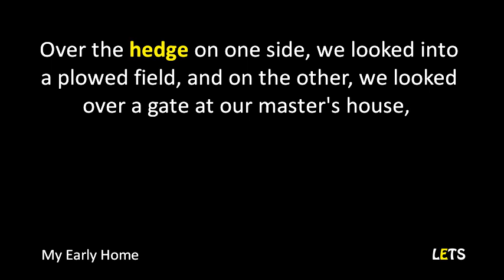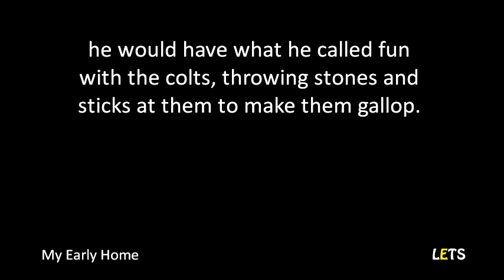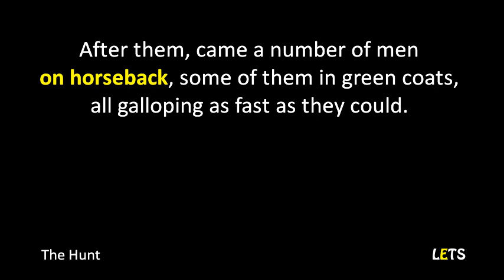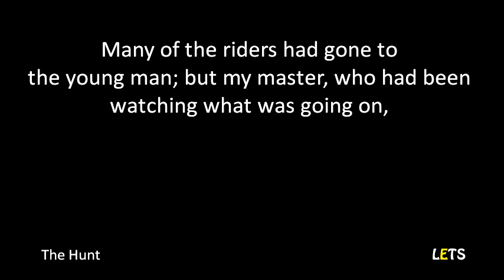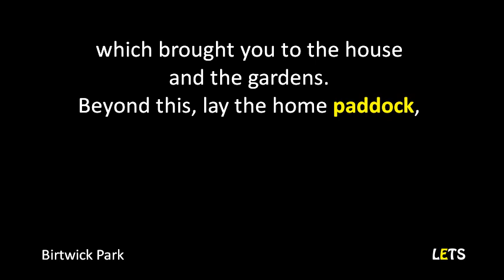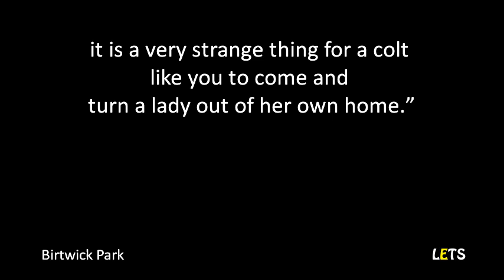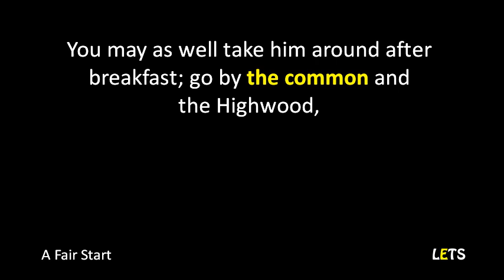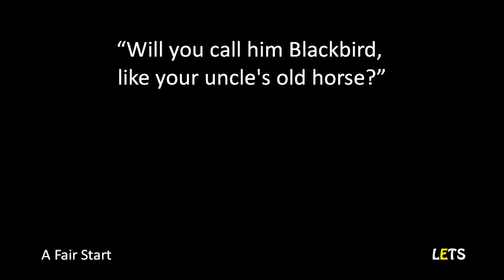Black Beauty by Anna Sewell - B1 - Learn English Through Short Stories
Level: B1 Intermediate
Title: Black Beauty
Author: Anna Sewell
Accent: American English

00:00  My Early Home
05:15  The Hunt
12:12  Birtwick Park
18:50  A Fair Start